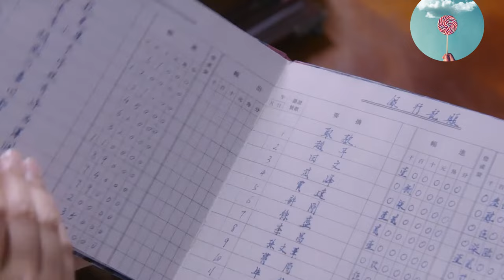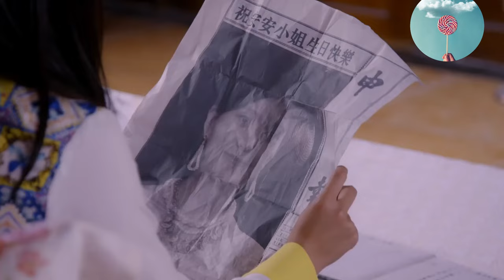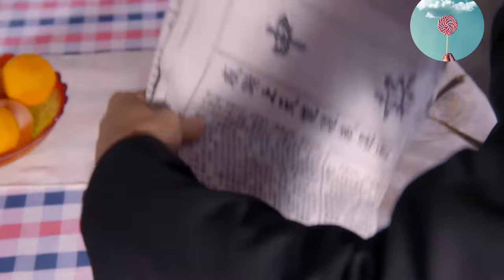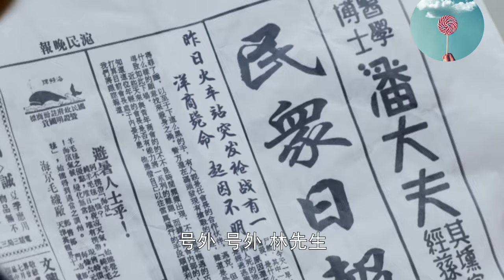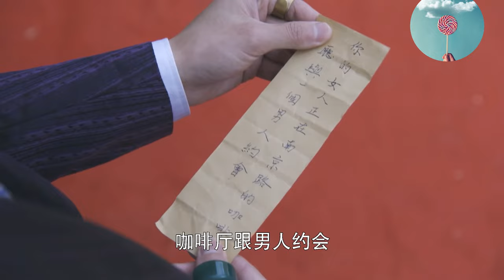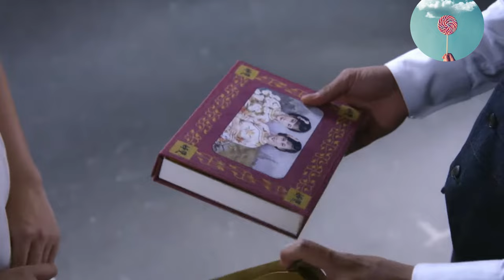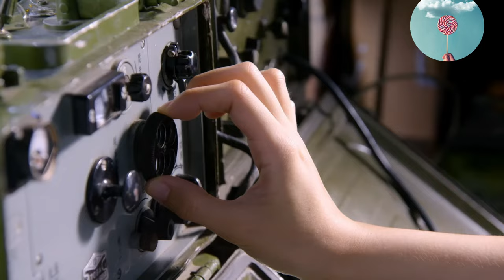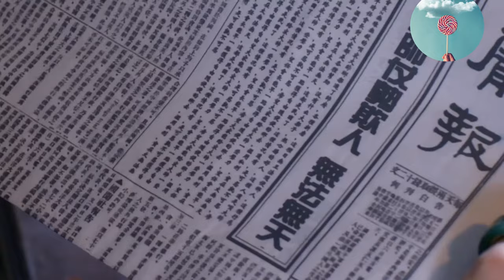【Full Movie】霸道总裁被灰姑娘夸长得帅，忍不住想亲她！💋Chinese Drama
DLSEHDSN
【更多精彩呈现】